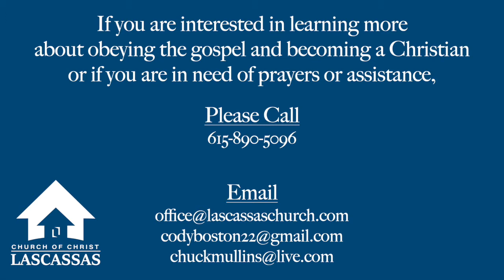The Story of Rahab - Wednesday Devo - 4/22/20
The Story of Rahab. Open your Bibles to Joshua 2, as we navigate through the story of Rahab.